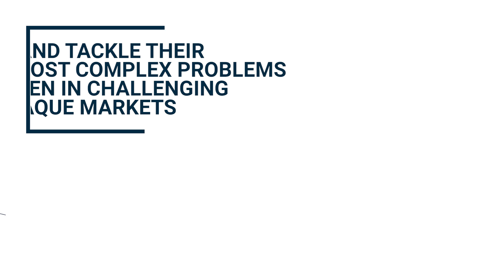Celebrating 35 Years | Gryphon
Celebrating 35 Years of Gryphon Strategies